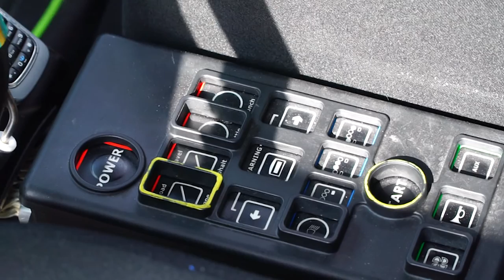Andreucci: “Peugeot 208 T16, io la guido cosi'”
Vi siete mai chiesti come si guida un bolide da rally come la Peugeot 208 T16, Tricolore 2014? Ve lo spiega nel video Paolo Andreucci, campione d'Italia rally 2014.

Pronti a portare l'adrenalina a mille? Allora sedetevi idealmente a fianco dell' ”istruttore” Andreucci e … pronti … via!

Una raccomandazione: imparate ma non imitate! Sulla strada vince sempre la guida prudente.